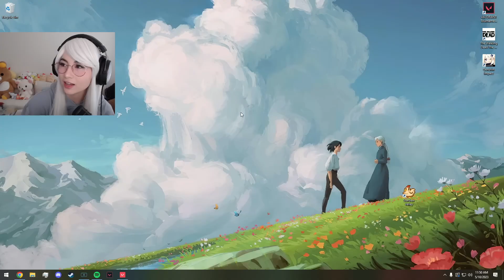Kyedae Tries White WIG ❤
Welcome to our action-packed Valorant channel, where we bring you the most adrenaline-fueled gameplay and entertaining reactions on a daily basis! Prepare to be blown away by mind-boggling frags, insane clutches, and jaw-dropping highlights from the intense world of Valorant.

Every day, we scour the depths of the Valorant universe to curate the most electrifying moments from skilled players across the globe. Whether it's a perfectly executed ace, a perfectly timed Sova arrow, or a jaw-dropping Operator flick, you can find it all right here. Our dedicated team works tirelessly to ensure you never miss out on the best plays and most intense moments the game has to offer.

But that's not all! We also feature reaction videos where we showcase the genuine, unfiltered responses of fellow gamers as they witness the incredible gameplay unfold before their eyes. From gasps of awe to bursts of laughter, these reactions add an extra layer of excitement and camaraderie to the experience.

Remember to always play responsibly and enjoy the show!